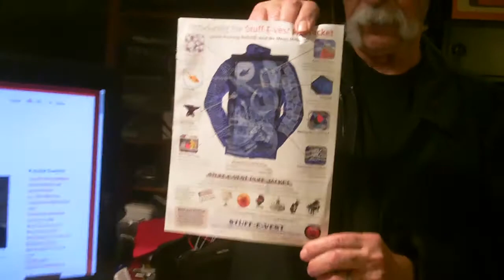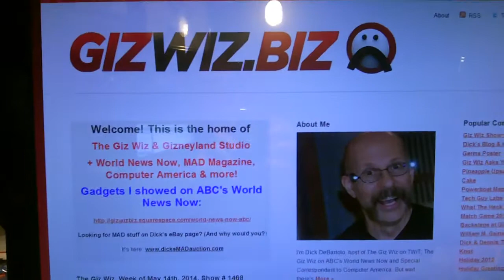What's in Dick DeBartolo's SCOTTeVEST?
Welcome to SCOTTeVEST, the home of Pocket Science!

We're pocket scientists! We produce multipocketed products that are designed to avoid bulging, have a built-in weight management system, and come with a pickpocket guarantee!

Perfect for traveling, hiking, camping, and just about any outdoor activity you can think of, including going to the store or to the office.